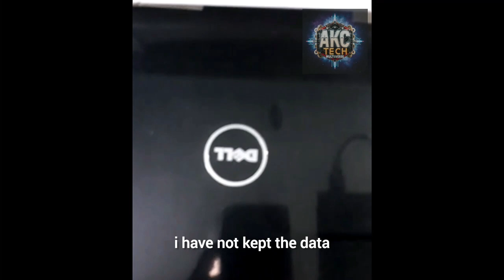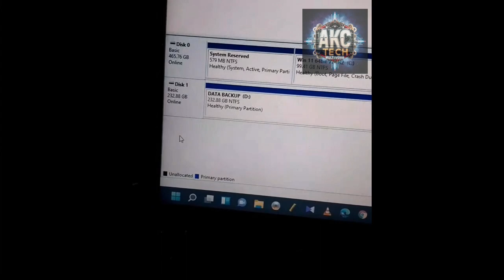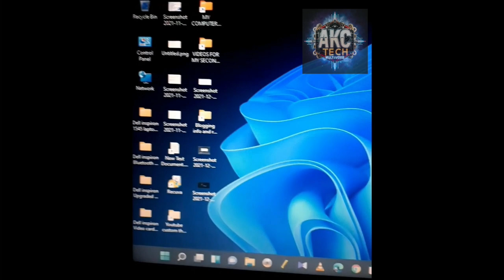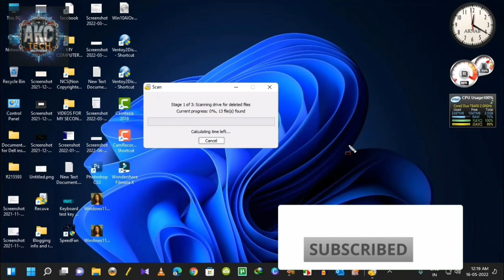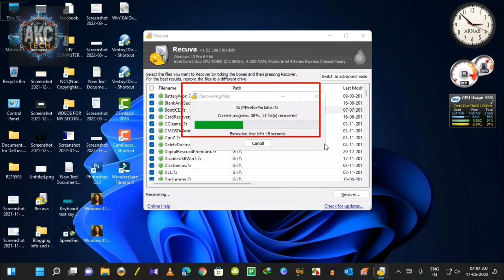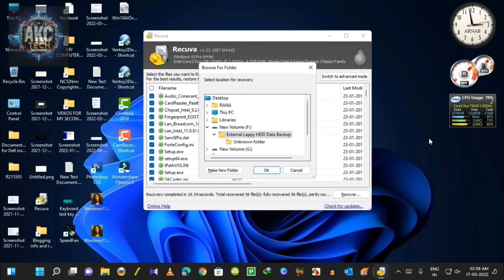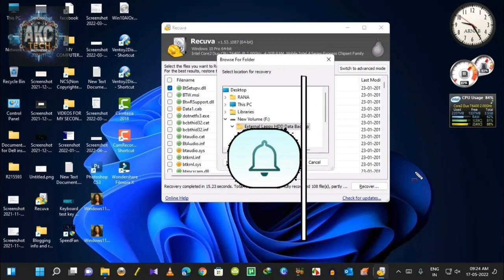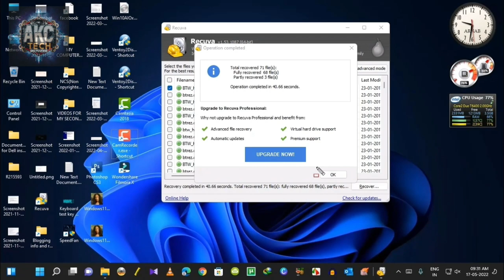🤩✅Expert Tips Recover Data from Laptop HDD with Recuva | how to recover data from hard disk 💻✅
Learn how to recover data from a laptop HDD with Recuva in this video. These expert tips will help you easily recover data from your hard disk, so you can get back those important files in no time!

Suggested videos: -
how to recover data from a dead hard drive
recover data from formatted hard drive
how to recover data from external hard drive
windows file recovery